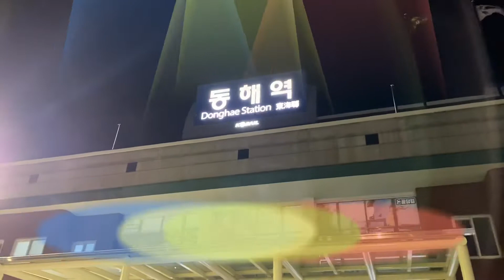동해역에서 새벽4시에 내렸어요~^^*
2020.4.2
아이폰11로 촬영했어요~
VLLO편집~